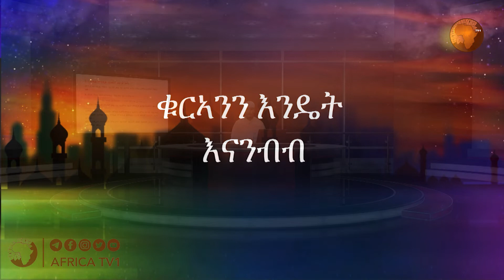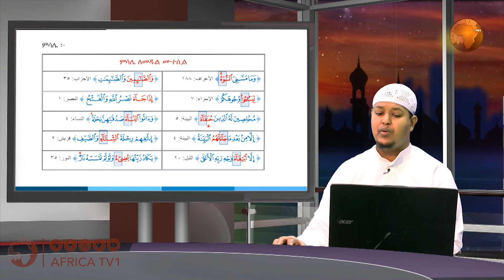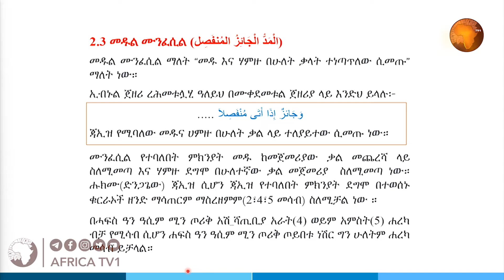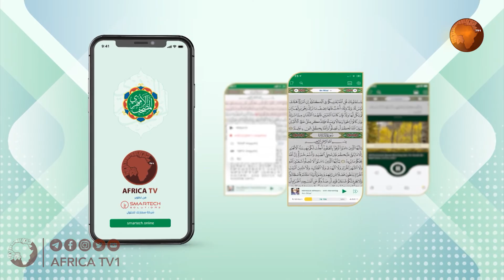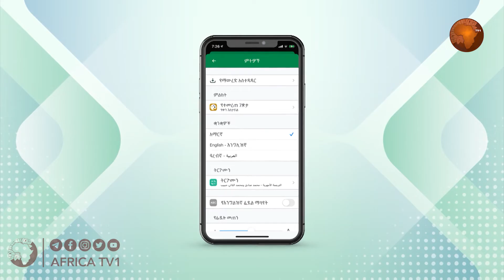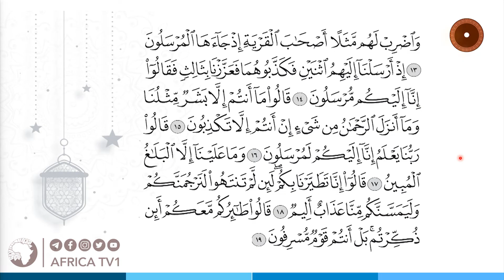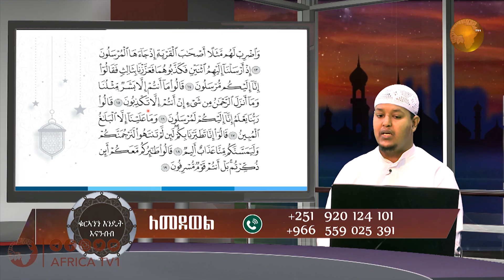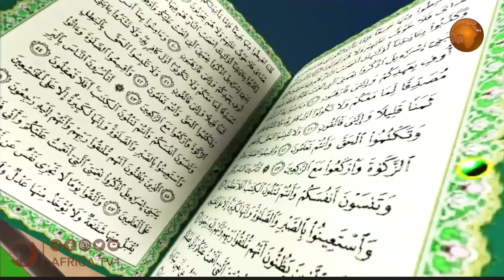ክፍል I 26 I ቁርአንን እንዴት እናንብብ በፎቶ በመታገዝ በኡስታዝ ጀማል ሙሀመድ አፍሪካ ቲቪ Africa TV1